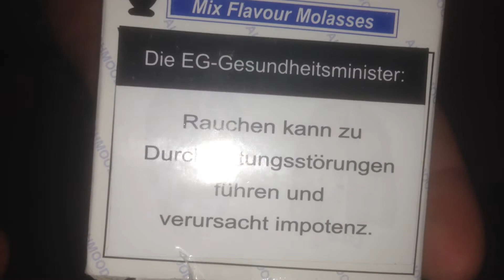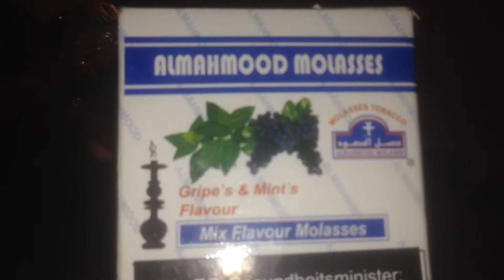Al Mahmood - Grape Mint | Traube Minze| Danke Reza | OSShishateam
Al Mahmood  Traube Minze | Grape Mint
50g 4,50€